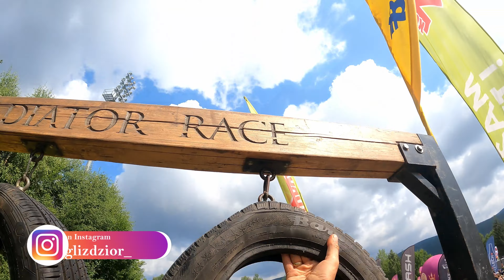Runmageddon Ultra 2023 Gladiator Race Harrachov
Kilka słów o epickiej trasie i zacnej imprezie w Harrachov'ie
Jeżeli chcesz zaoszczędzić czas
0:00 Beat
1:19 Wstęp
2:37 Beat
3:08 Plan
3:40 Beat
4:15 o jedzeniu i przepaku
5:38 Beat
6:05 Team Mate
7:17 Beat
8:28 Podsumowanie?
11:20 Beat